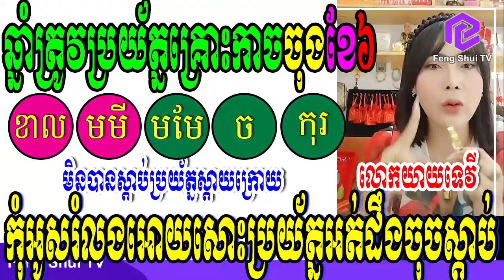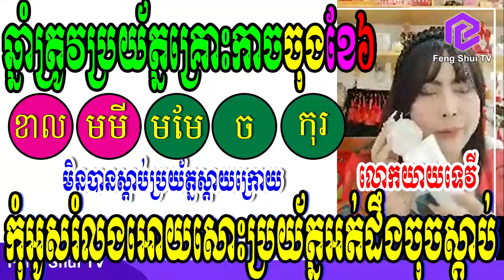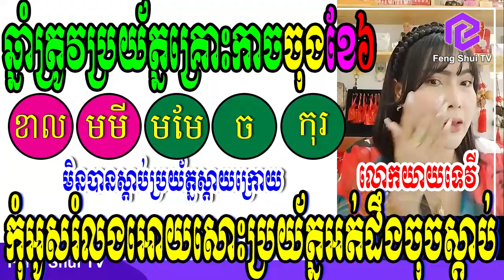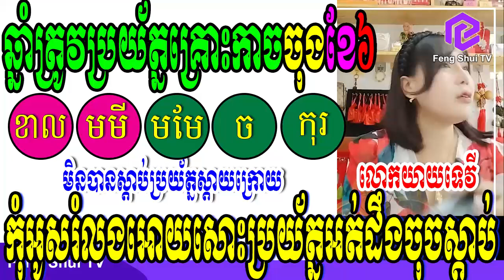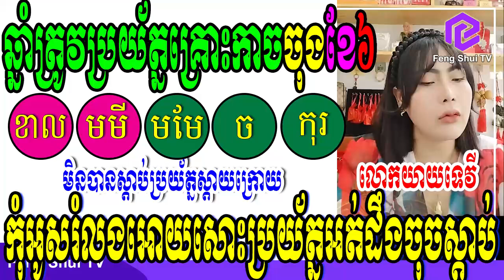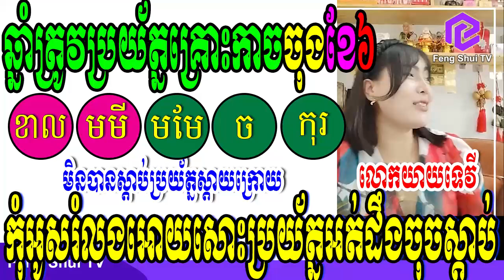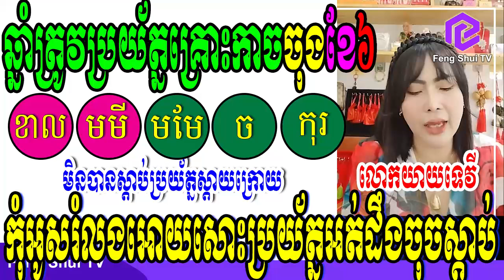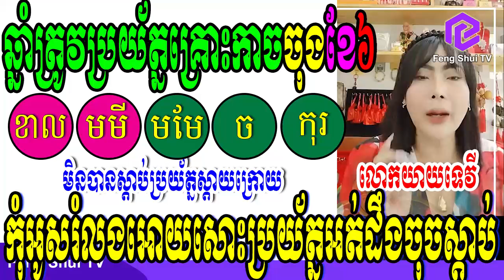លោកយាយទេវី, ឆ្នាំត្រូវប្រយ័ត្នគ្រោះកាច ចុងខែ៦ កុំអូសរំលងអោយសោះតិចស្តាយក្រោយ